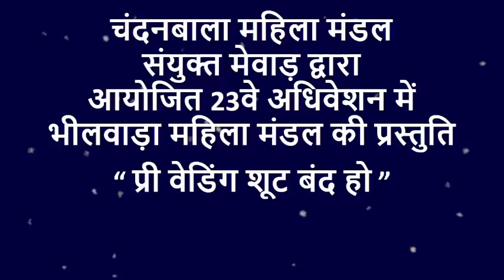जैन नाटिका सगाई के बाद शादी से पहले जरूर देखें || भीलवाड़ा महिला मंडल की प्रस्तुति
By Kamla Choudhary - 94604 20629